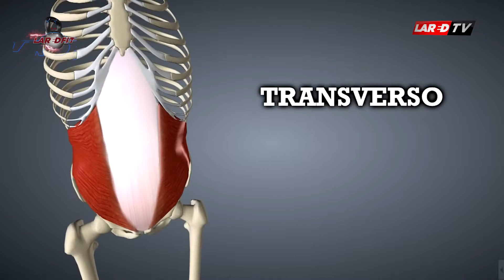RUTINA PARA FORTALECER EL CORE - HUGO PINEDA